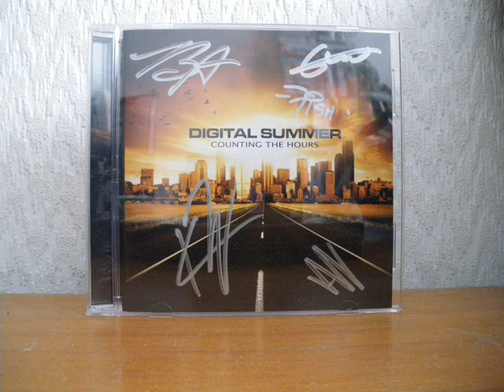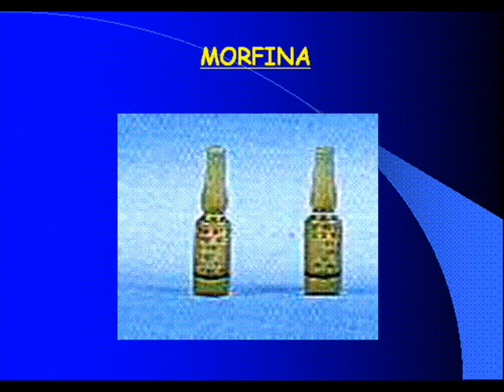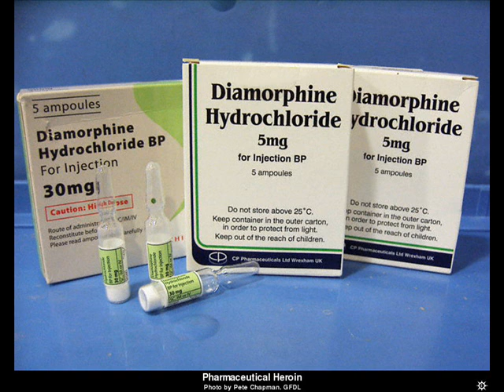Digital Summer - Morphine